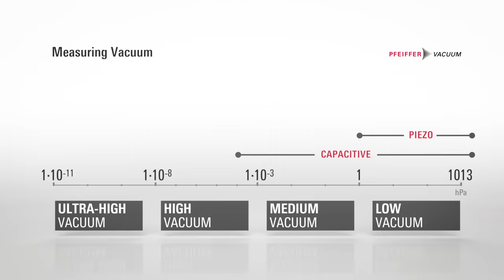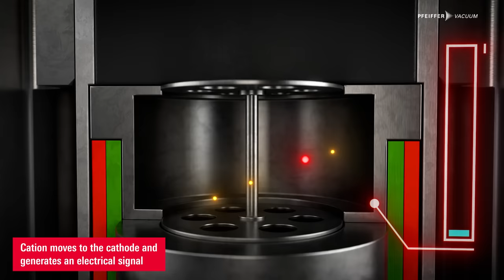Vacuum Measurement Principles – Cold Cathode Gauge (4/5) | by Pfeiffer Vacuum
The selection of the correct gauge is crucial to know whether the required vacuum is achieved. Therefore, vacuum gauges are decisive quality indicators of your vacuum system.

Take the deep dive into vacuum measurement principles and learn more about their inner workings and functionality of vacuum gauges. This video focuses on the working principle of the cold cathode gauge. See how gas molecules get ionized by the high-voltage and a plasma is created.